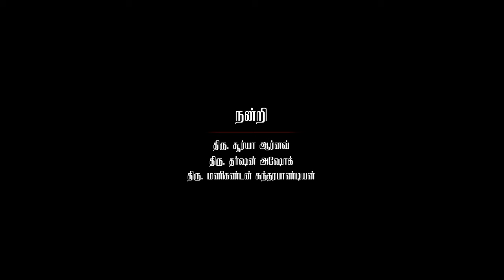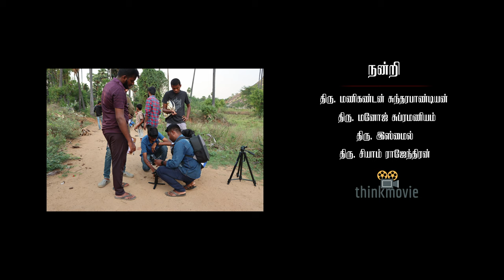KIZHISAL | Pradeesh M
Mr. Nanjil Nadan ( The legendary Thamizh Writer), Mr.V.Jeevananthan (Artist,Writer), Mr.M.Chandra kumar (Actor, Writer), Mr.Mayanz Mahesh (Architect, Film maker) , Mr. Aravindan Soundarajan (Founder of Clusters Media College) & others

Presents : @DutchCreations.official  @trivanafilms796

Director : Pradeesh M
Cast : CovaiApparavi, Arshath
Cinematography : @Cibiselvan
Assistant Cinematography : Balaji , Hari prasad
Associate director : Nandagopal
Di : Darshan Ashok
Edit : Siva Ganesh SM
Sfx : Suganth
Mix and Mastering : Suganth
Produced : Marudhamuthu M, Selvi M
Production manager : Manikandan Sundarapandian
Artist co-ordinator : Mohammed Mubarak
Assistant director : Saravana Kumar, Buela
Mua : Mettilda,  Buela
Art director : Pradeesh, Manoj, Vikram
Title designer : Prince jebaraj
publicity designer: Manimaran Sivasamy
Lights : Pradeesh, Cibiselvan, Naveen, Aswani Kalimuthu